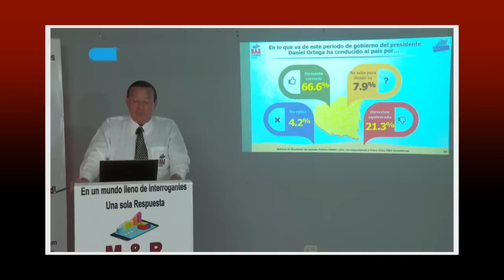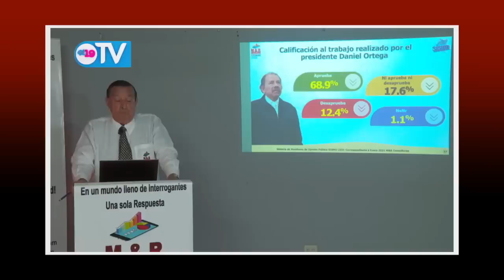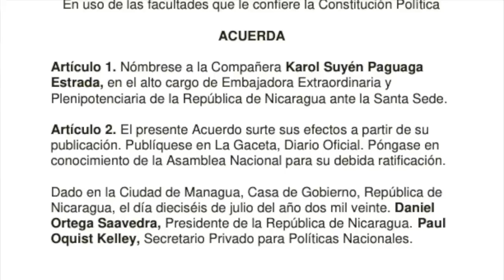Día de San Valentín, el sustituto de Bautista, y arte confiscado, en La Última Mirada News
La sátira de las noticias del momento con Juan Carlos Ampié en La Última Mirada News.